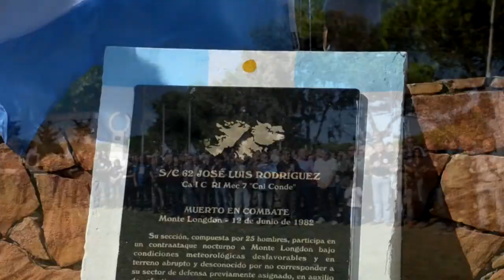Juan José Morai, Veterano, a 36 años de la recuperación de Malvinas